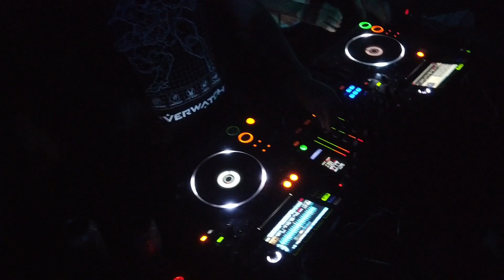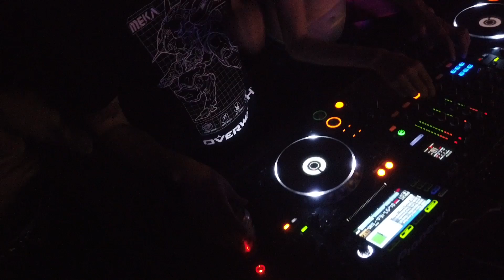Dhyan Droik & Acid Flux @ Casa Franciscana 2021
Future Game , Re-Play With The Music. Mexico. D.F.

Tambien pueden apoyar donando aqui :
paypalme/mdmahere​